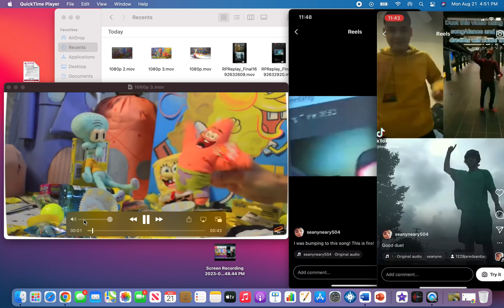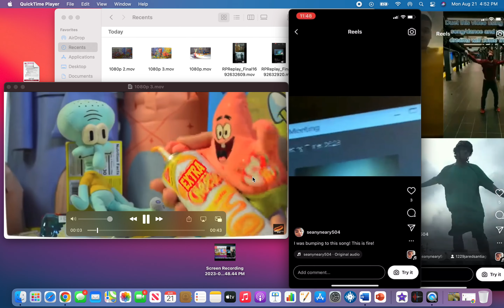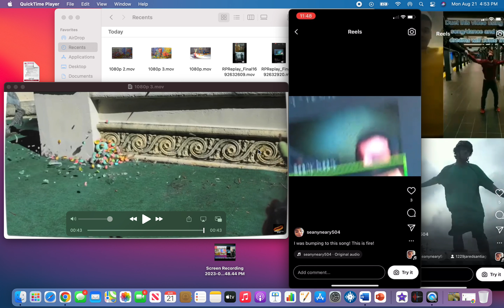Seany/Zoom bloopers but Spongebob Everything